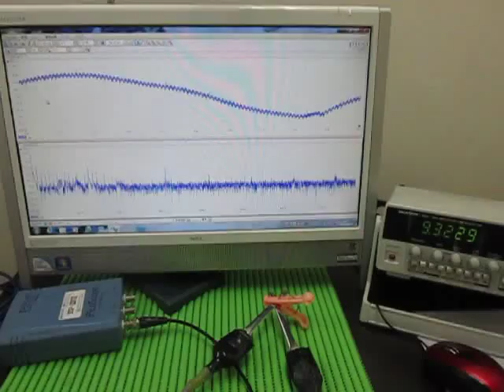超音波発振制御技術 Ultrasonic experiment